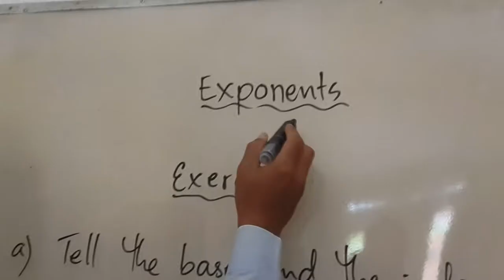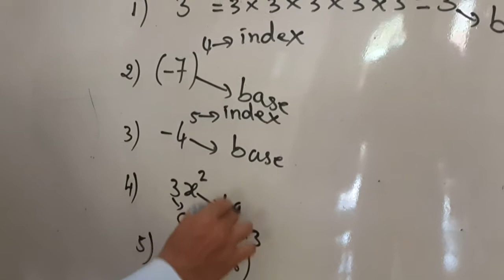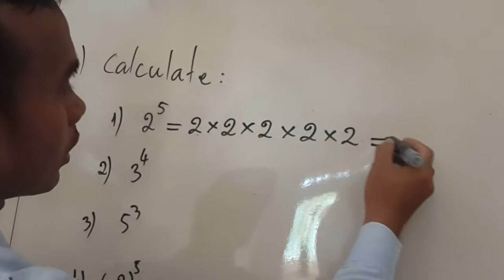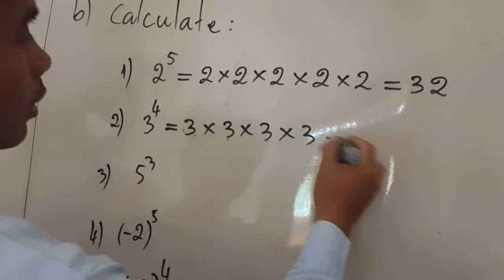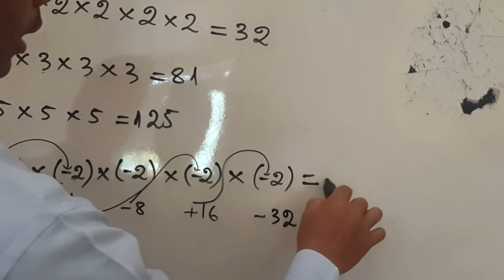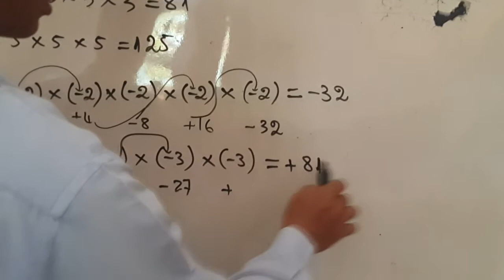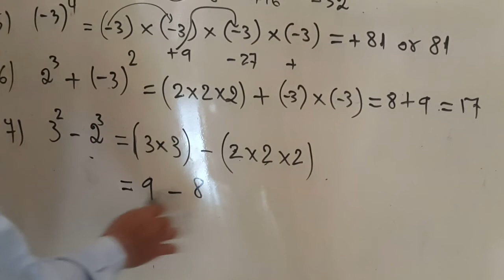Exponents part 2- ស្វ័យគុណ ភាគទី២